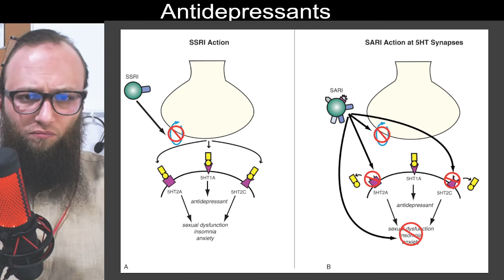07 32 - SSRI versus SARI